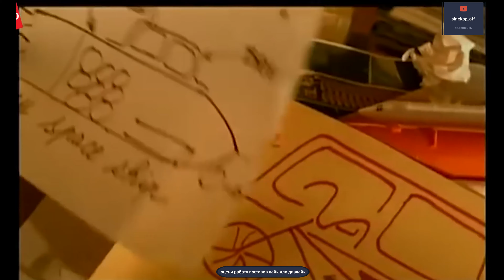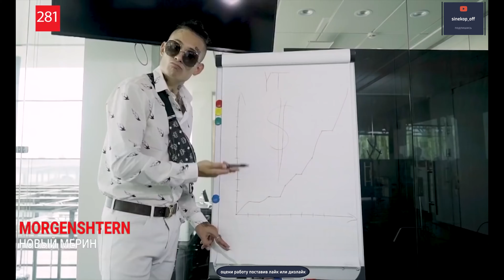Топ 300 хитов 80-90-х годов